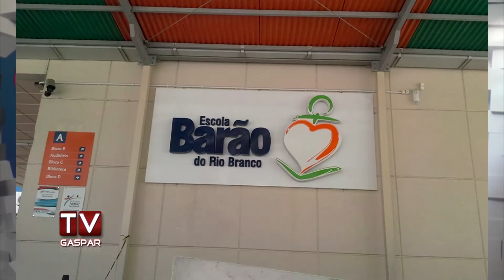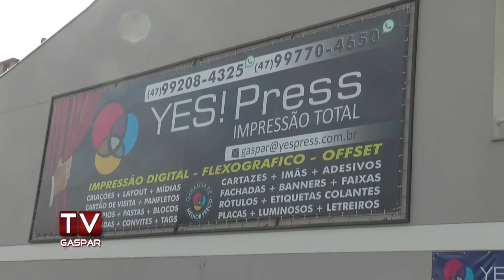Yess! Press Impressão Total chega a Gaspar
A empresa do ramo gráfico existe há 10 anos em Blumenau e abre sua filial na cidade coração do vale. São diversos os serviços oferecidos, como: Fachadas, envelopamento automotivo, impressão digital, flexografia, campanhas de Webmedia e offset.